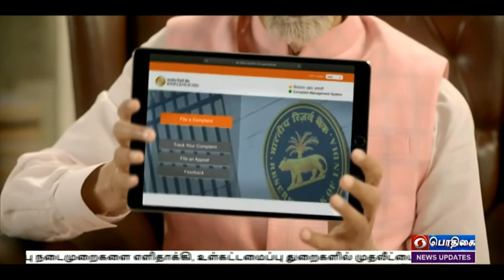பொதிகை காலை 11.00 மணி விரைவுச் செய்திகள் [14.10.2022]PodhigaiTamilNews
1) சமுதாய வளைகாப்பு நிகழ்ச்சி

2)  பச்சிளங்குழந்தை இறப்பு குறைவு

3)கிராம உதவியாளர் பணிக்கு விண்ணப்பிக்கலாம்

4)ஆசிரியர் தகுதி தேர்வு - இன்று தொடக்கம்